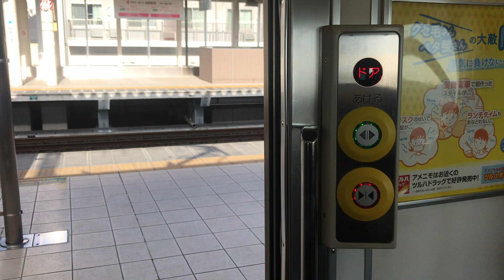JR東日本 仙石線 205系3100番台 (M11編成、モハ205-3111) 行車影片 (多賀城至陸前高砂)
今次嚟日本，其實都想搵下205 系，不過喺東京市區就只有武藏野線、用緊VVVF 嘅5000 番台，所以呢日就抽咗少少時間搭新幹線上嚟仙台搵下3100 番台。果然呢啲舊車真係正啲呀下，摩打聲夠晒大聲，而且沿途嘅風景亦都好靚，成件事加埋簡直係一種非常正嘅享受